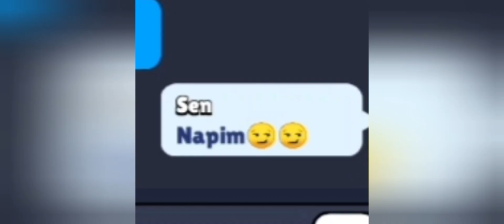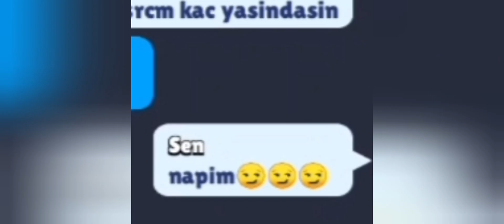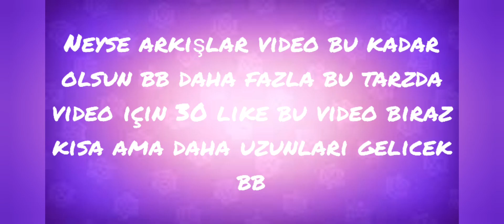İnsanları "Napim"Diyerek Trolledim 😶😅😅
Napim
Like Atın
Hadi Loo